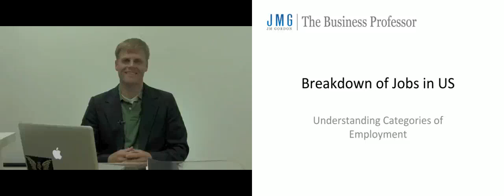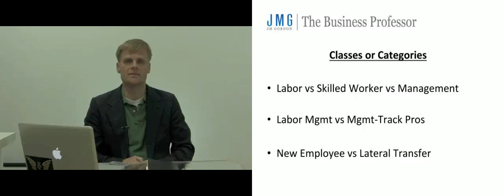Classes of Jobs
This video is part of our professional development series focused on career paths, networking, resume and cover letter, interviewing, and performing in the organization. This series compliments our business and law lecture series.

Jason Mance Gordon
The Business Professor